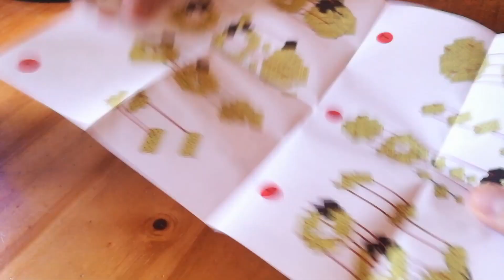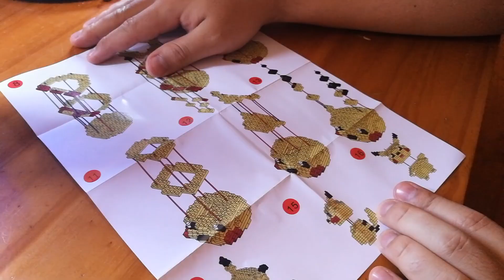PIKACHU CON BLOQUES DE CONSTRUCCIÓN DEL CHINO (FALSO) - CHINBOXING #22- FloGar o.O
Vídeo montando a Pikachu con bloques de construcción del chino (falso).